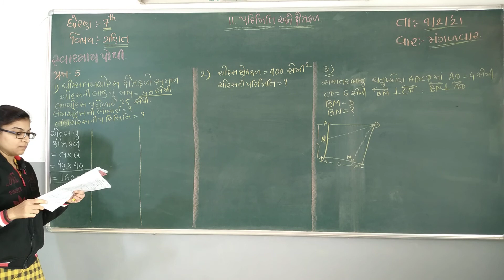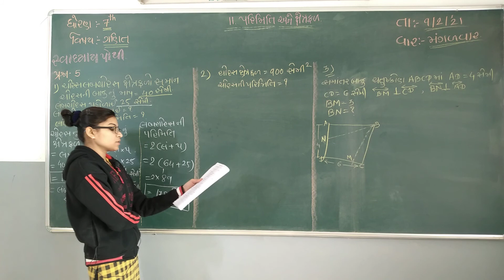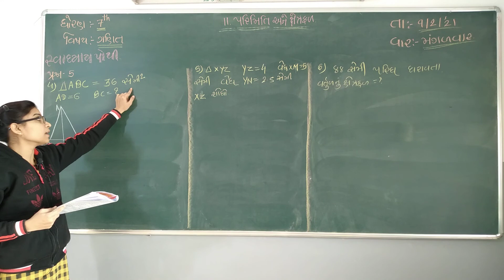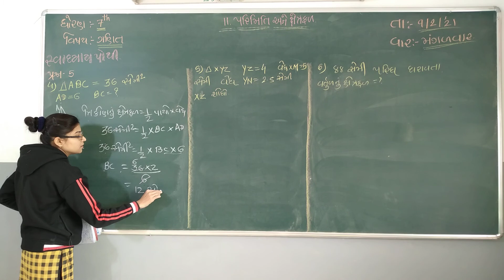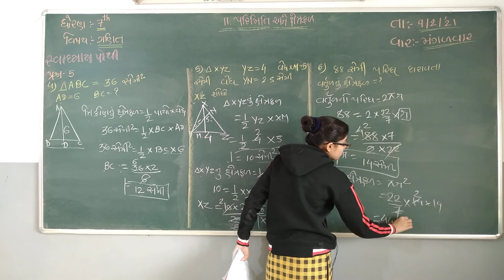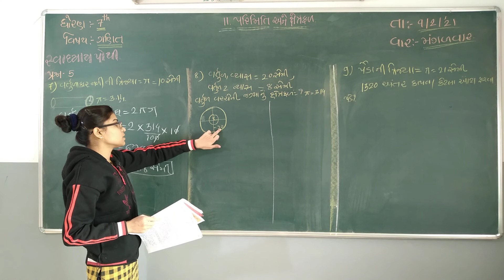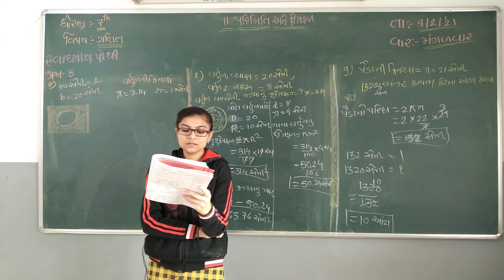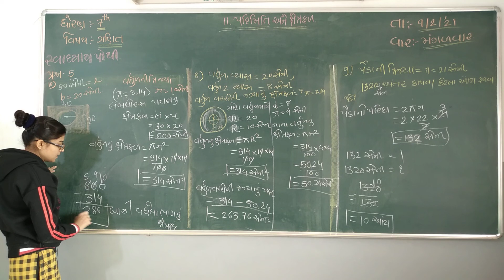09-02-2021 STD 7(GUJ) MATHS WORKBOOK PART-2